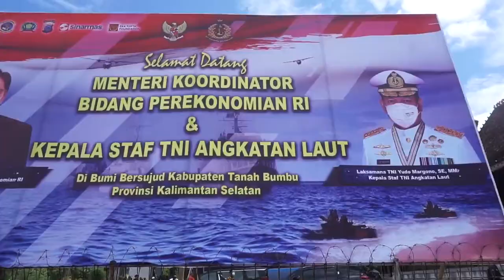𝗗𝗔𝗡𝗟𝗔𝗡𝗔𝗟 𝗞𝗢𝗧𝗔𝗕𝗔𝗥𝗨 𝗗𝗔𝗠𝗣𝗜𝗡𝗚𝗜 𝗞𝗔𝗦𝗔𝗟 𝗞𝗨𝗡𝗝𝗨𝗡𝗚𝗔𝗡 𝗞𝗘𝗥𝗝𝗔 𝗗𝗜 𝗪𝗜𝗟𝗞𝗘𝗥 𝗟𝗔𝗡𝗔𝗟 𝗞𝗢𝗧𝗔𝗕𝗔𝗥𝗨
𝗧𝗮𝗹𝗮𝘄𝗮𝗻𝗴 𝗧𝗮𝗻𝗴𝗮𝗵 𝗡𝗮𝗴𝗮𝗿𝗶- Komandan Pangkalan TNI-AL Kotabaru (Lanal) Letkol Laut (P) Sadarianto S.T.M.Han mendampingi Kepala Staf TNI Angkatan Laut (KSAL) Laksamana TNI Yudo Margono, S.E., M.M., dan Kepala BNPB  Letnan Jenderal TNI Ganip Warsito   beserta rombongan saat melaksanakan kunjungan kerja di Club House Bame PT. Smart Tbk perkebunan Batu Ampar estete Jl. Poros Tarjun desa Serongga Kecamatan Kelumpang Hilir Kabupaten. Jumat (17/09/2021).

Dalam kunjungan ini KSAL didampingi oleh Ketua Umum Jalasenastri Ny. Vero Yudo Margono, Koorshali Kasal Laksma TNI Roberth Wolter Tappangan  beserta ibu, Aspotmar Kasal Mayjend TNI (Mar) Widodo Dwi Purwanto beserta ibu, Komandan Pangkalan Utama TNI AL (Danlantamal) XIII Tarakan Laksamana Pertama TNI Edi Krisna Murti  beserta Ibu.

Kunjungan kerja  Kepala Staf TNI Angkatan Laut (KSAL)  dalam rangka mewakili Panglima TNI meninjau kegiatan Vaksinasi Masyarakat di Club House Bame Serongga Kabupaten Kotabaru dengan  target  2.000 peserta Vaksin, dan 10.000 peserta secara bertahap. Dalam Vaksinasi Covid-19  warga yang akan di vaksin diantaranya warga dari Desa Tarjun, Desa Langadai, Desa Mandala, Desa Tegal Rejo, Desa Serongga, Desa Sukamaju dan Desa Pulau Panci.

Dalam peninjauan Vaksinasi Masyarakat ini Kasal menyampikan "TNI bersama POLRI   akan terus berfokus dalam penanganan Covid-19 agar percepatan pemulihan ekonomi nasional segera terwujud dan seluruh warga masyarakat Indonesia, Vaksinasi covid 19 juga akan mendorong pemulihan ekonomi nasional, saya percaya dari bimbingan Pemda serta ke ikut sertakan tokoh masyarakat, tokoh agama dan tokoh pemuda serta keterlibatan yayasan kemanusiaan akan mendukung kesadaran masyarakat akan pentingnya melaksanakan vaksinasi covid - 19, terang KSAL

Kegiatan vaksin didukung oleh tenaga kesehatan (Nakes) 1 Tim Nakes Lanal Kotabaru, 2 tim Nakes Puskesmas serongga 20 orang, 2 tim nakes  Puskesmas Sei Cantung,  2 tim nakes Bungkukan , 1 Tim Nakes Puskesmas, kegiatan dilaksanakan dengan tetap menerapkan Protokol kesehatan tim yang bertugas telah mengikuti swab Antigen.

(Pen Lanal Kotabaru)